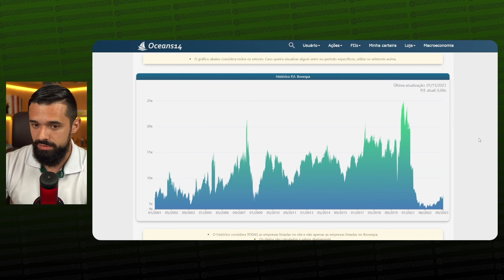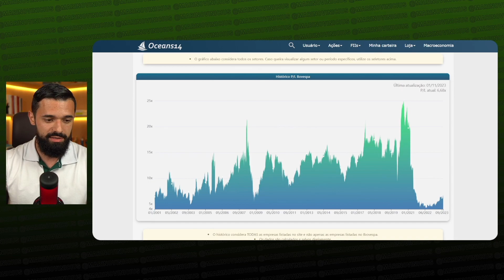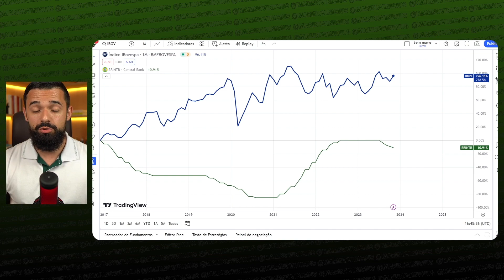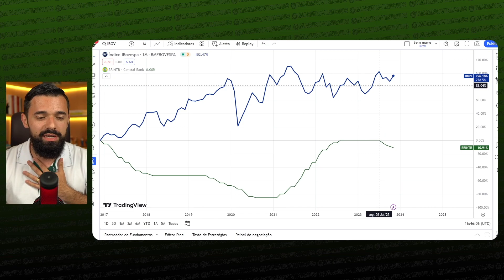A OPORTUNIDADE DE LUCRO NAS AÇÕES BRASILEIRAS JÁ ACABOU?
✅ Evento gratuito para você aprender a lucrar nas altas e nas quedas da Bolsa na prática.